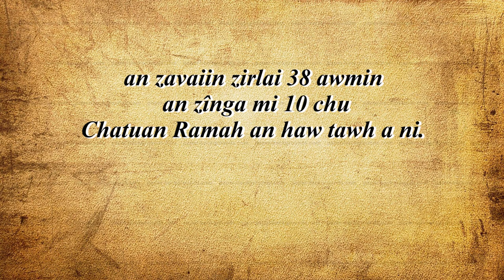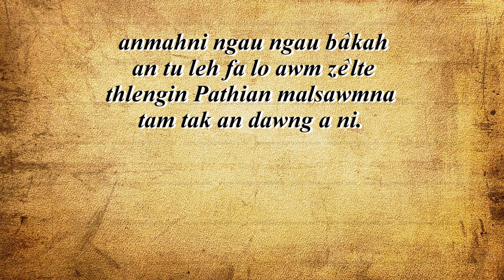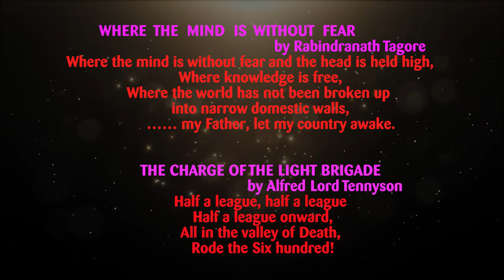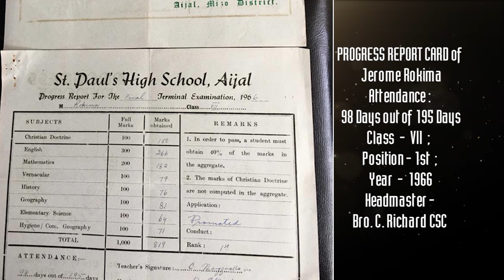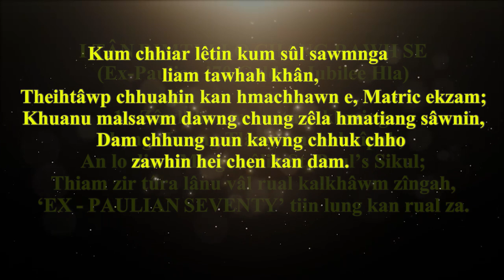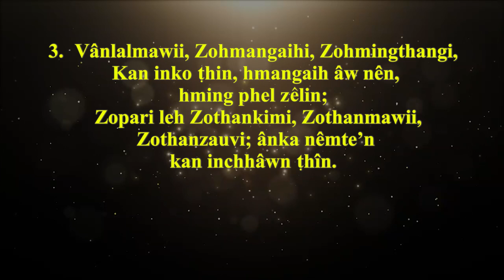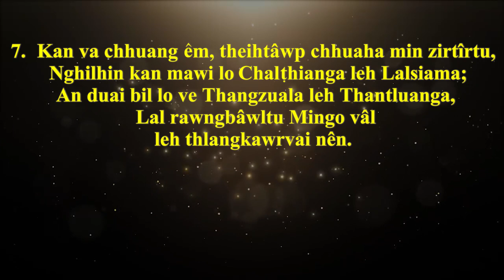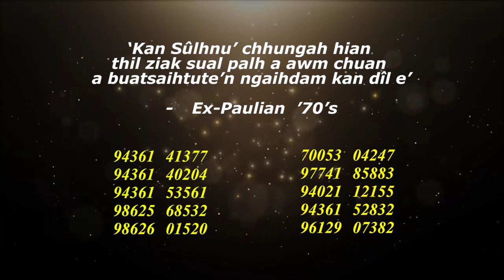EX PAULIANS '70 SULHNU Documentary